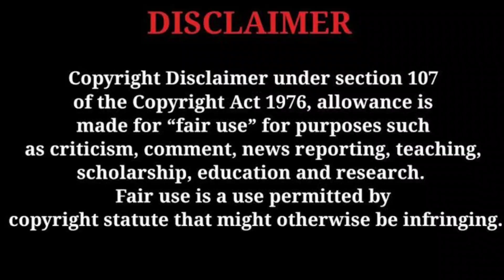Avengers Doomsday Plot Theories Explanation In Tamil Part - 2 | தமிழ் | Show Talks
In This Video We Saw Avengers 5 Doomsday Plot & Theories Avengers: Doomsday plot theories:

"The Avengers face their most formidable foe yet in Avengers: Doomsday. As the team struggles to comprehend the true nature of this powerful villain, theories emerge about the impending doom that threatens the world. Will it be a cosmic entity, a rogue AI, or a twisted version of a beloved hero? Explore the possibilities with us as we dive into the most intriguing plot theories surrounding Avengers: Doomsday.

Some possible theories include:

- The return of a powerful Marvel villain thought to be long defeated
- A catastrophic event that reshapes the Marvel Universe forever
- A traitor within the Avengers' ranks, working to bring about Doomsday
- An alternate reality or timeline convergence that unleashes Doomsday
- A cosmic force that threatens the very fabric of existence

Join the discussion and share your own theories about the impending doom that awaits the Avengers."

This description sets the stage for exploring various plot theories and encourages discussion and speculation about the storyline.